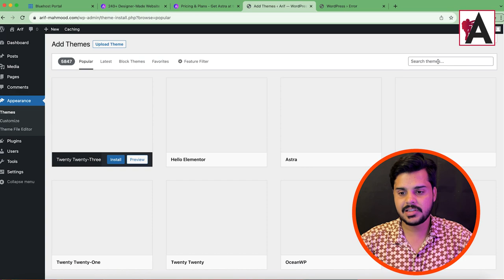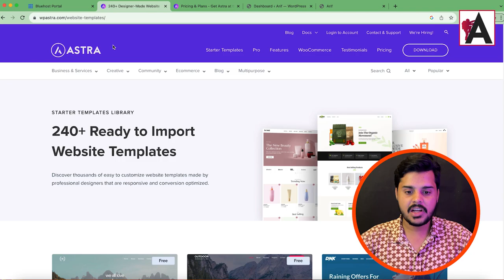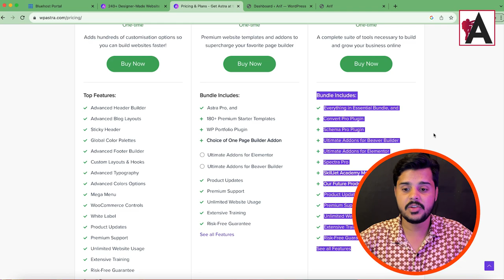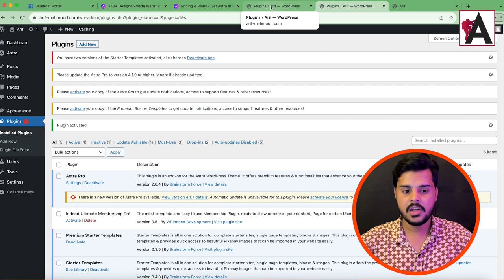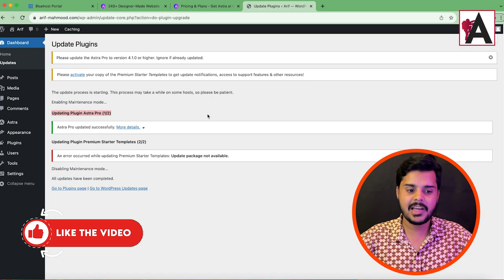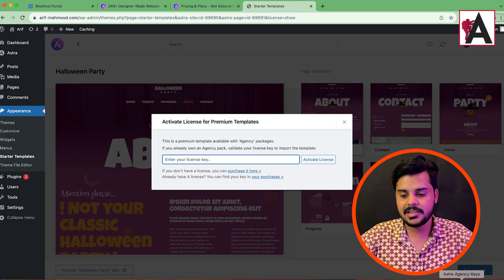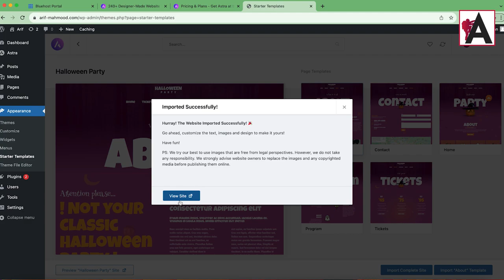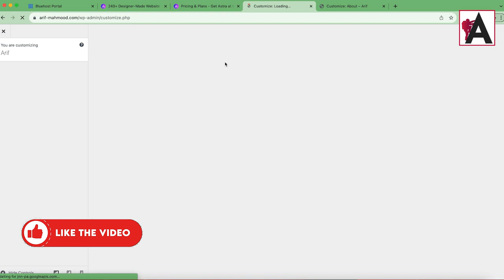How to Import Astra Premium Templates | Astra and Astra Pro WordPress Theme Customization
Unlock the full potential of your Astra and Astra Pro WordPress themes by learning how to import premium templates with ease. This tutorial provides step-by-step guidance on importing Astra premium templates, empowering you to customize your website effortlessly. Whether you're a beginner or an experienced user, this video will help you enhance your website's design and functionality.

🟠 💬 𝗙𝗼𝗹𝗹𝗼𝘄 & 𝗖𝗵𝗮𝘁 𝘄𝗶𝘁𝗵 𝗺𝗲 :
_____________/𝗦𝘂𝗽𝗲𝗿 𝗟𝗶𝗻𝗸\_______________